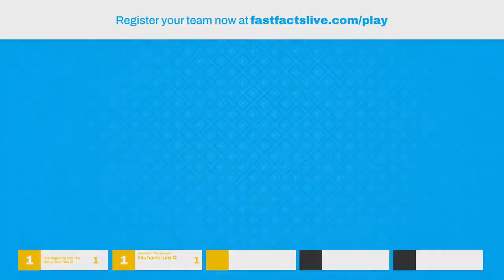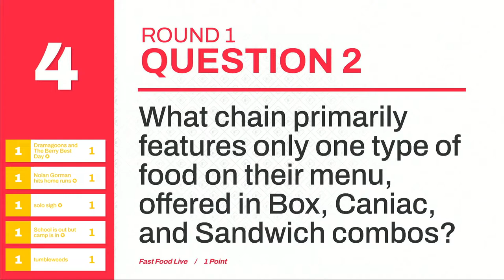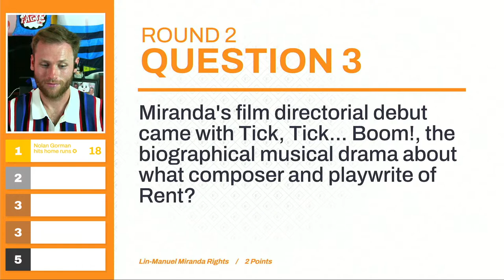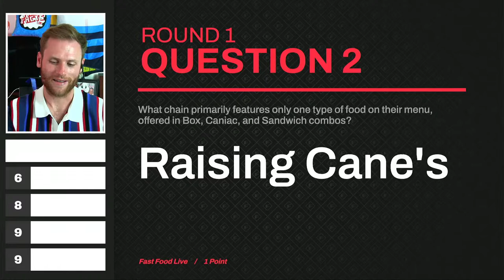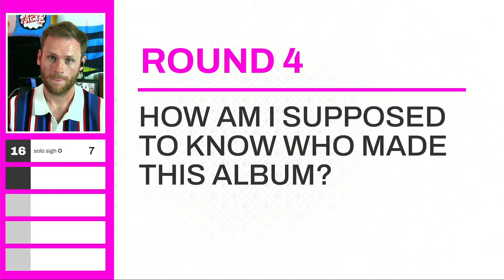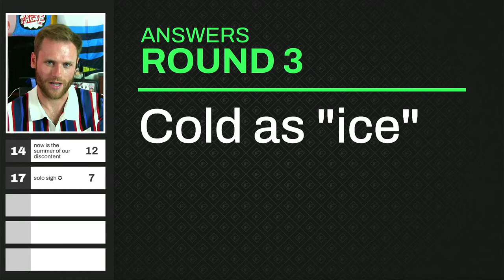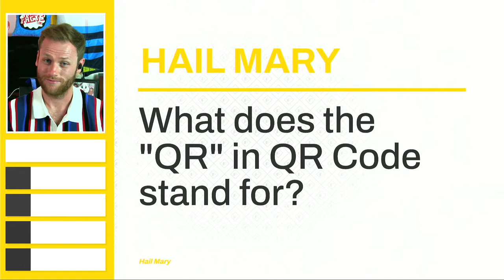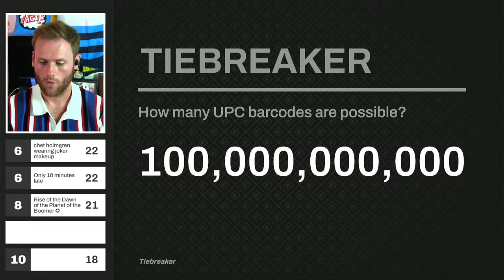Fast Facts 90 - Free live trivia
Join us for another edition of Fast Facts Live!